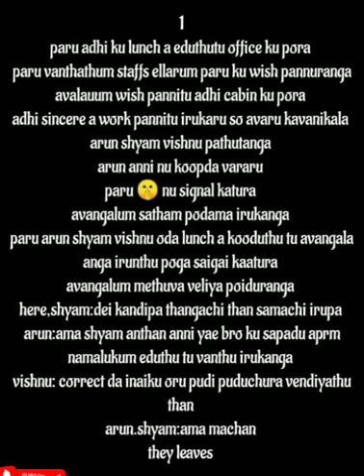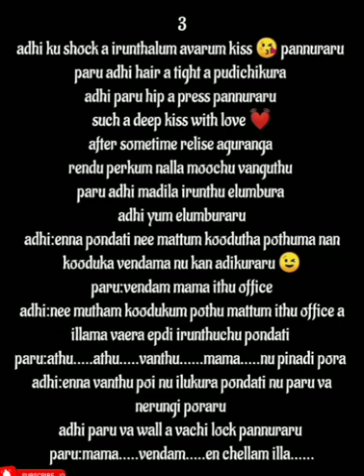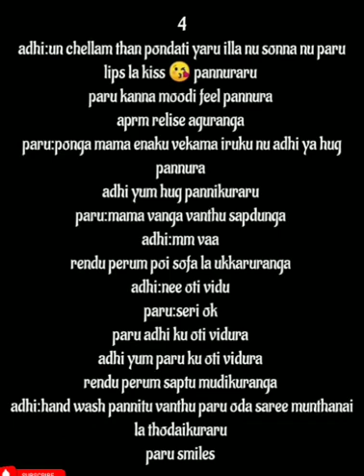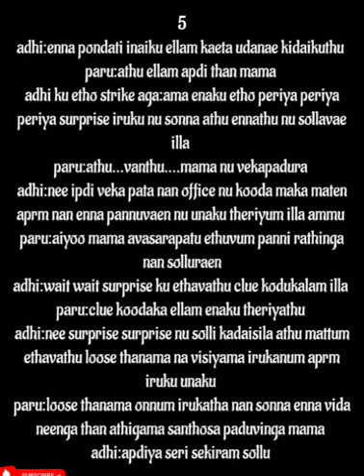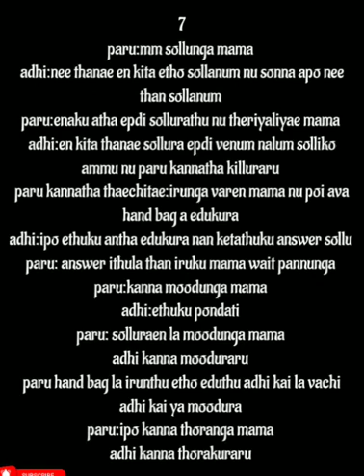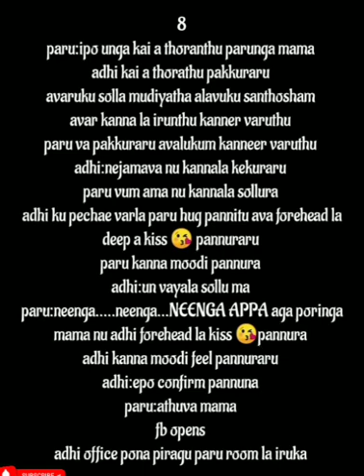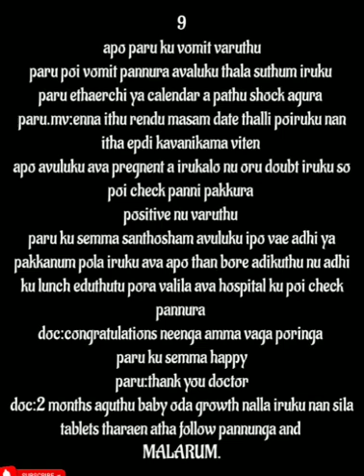Uyirukul Uyiranavalae|| Episode 72 || AP Tale Time